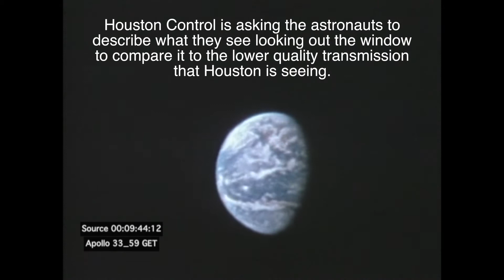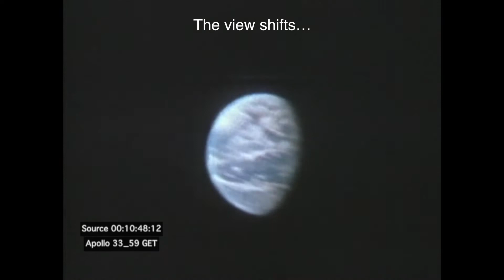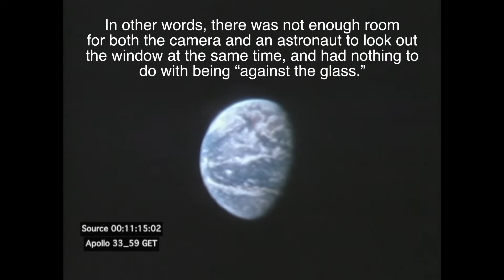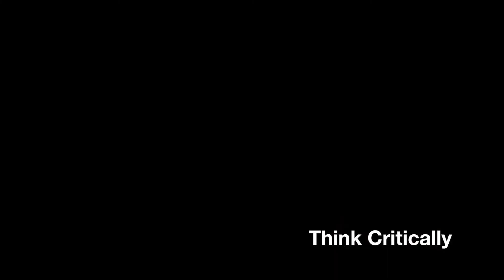Put 'em on the Glass: Two Apollo Myths Put Down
This video shuts down two prevailing claims from moon landing deniers: The "camera against the window" claim and the "round window" claim.